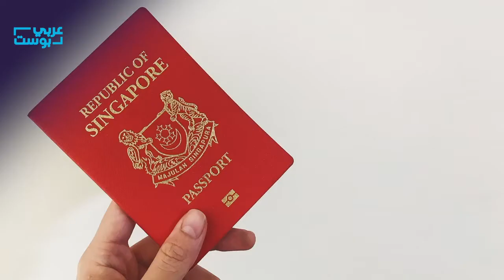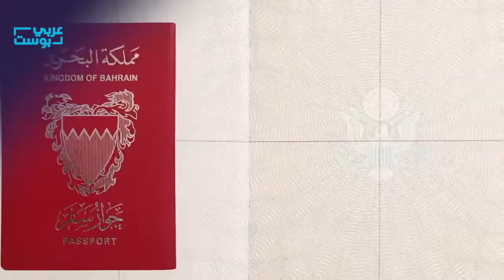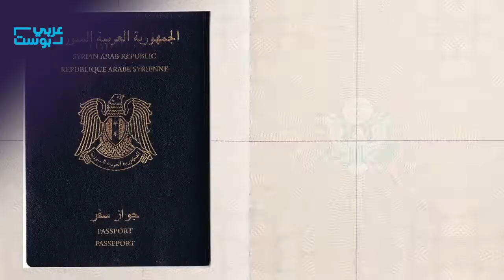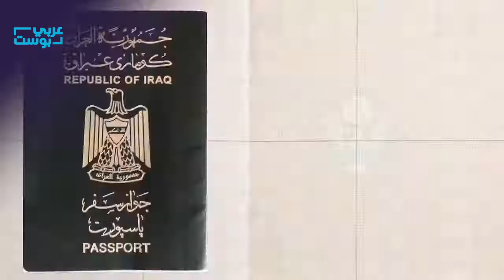أقوى جوازات السفر في العالم لعام 2018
تمتلك ألمانيا جواز السفر الأقوى في العالم وفقا لترتيب مؤسسة "هينلي" لأفضل جوازات سفر في العالم للعام 2018.
وتتصدر الدولة الأوروبية للسنة الخامسة على التوالي قائمة "هينلي" التي تأخذ بعين الاعتبار في ترتيبها الدول التي يستطيع حامل جواز السفر زيارتها دون تأشيرة.

ويستند الترتيب إلى بيانات الرابطة الدولية للنقل الجوي، والتي تحتفظ بأكبر وأشمل قاعدة بيانات في العالم لمعلومات السفر.